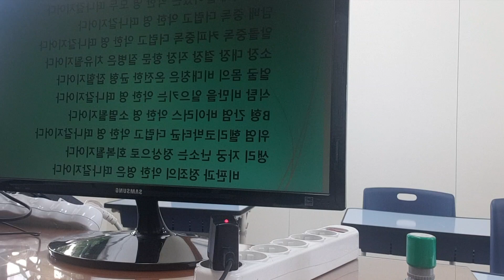무릎나무186ㅡ24루틴20230616